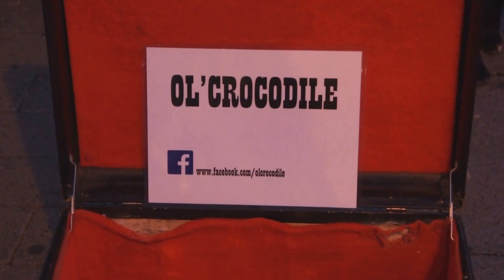Ol'crocodile (1)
Country bluegrass folk / Lieu : St-Denis et Maisonneuve, Montréal. Nom du groupe : Ol'Crocodile. Ils s'appellent : Mélisande, Dominique, Alexandre et Laurent. Ils ont la jeunesse, ils ont du talent. Ils jouent du banjo, du violon, de l'accordéon et d'autres instruments qui sortent du quotidien.

Pour voir d'autres artistes du métro ou artistes de la rue